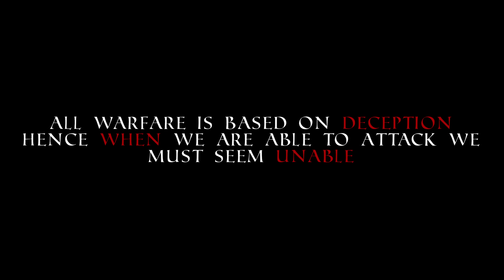The Road to Riches - DayZ Movie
PC:
Processor: AMD Ryzen 7 2700
GPU: INVIDA RTX 3050
RAM: 32gbs of ddr 4